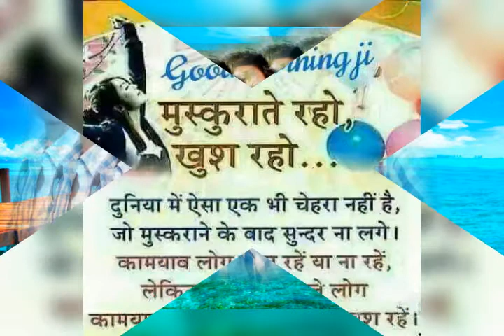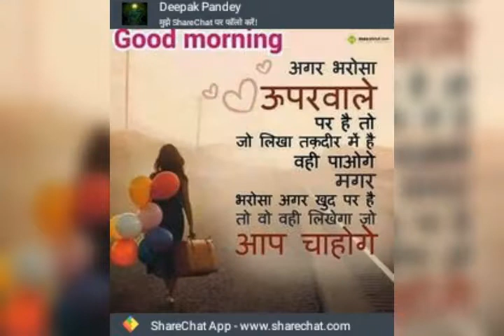Rajesh patel kalapani songs